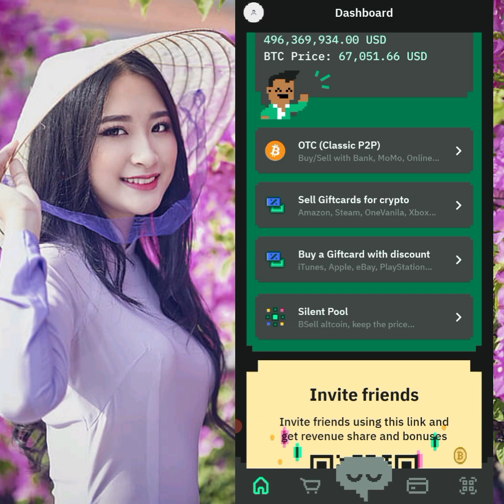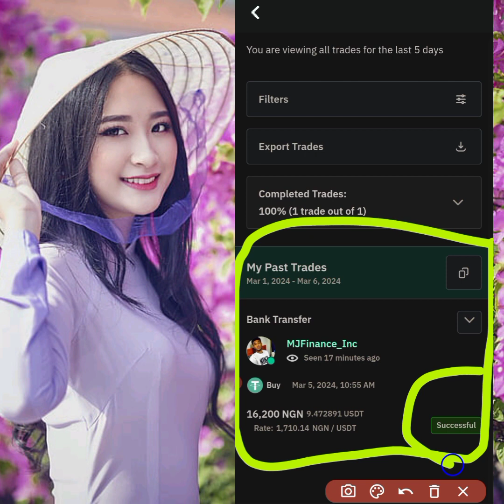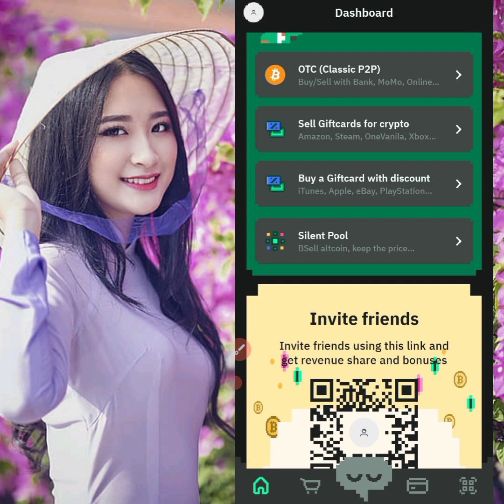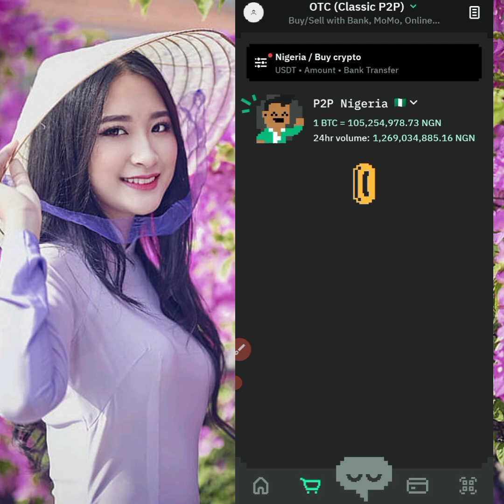🔥🔥🔥 Best Binance Alternative To Buy Usdt In Nigeria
noones is currently the best crypto exchange platform available at the moment to uy your usdt and other crypto assets if you plan on investing